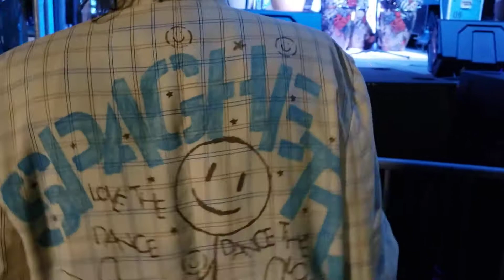Santana Project - Black magic Woman - Oy como, Va Medley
Arts, Beats and Eats 2021